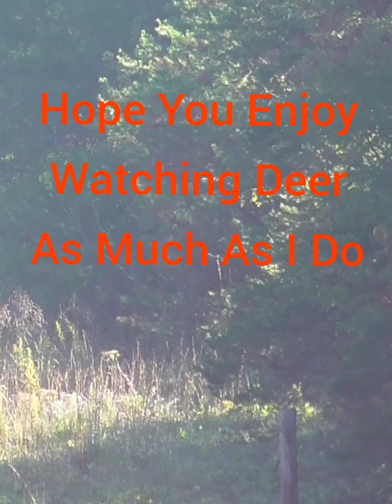South Carolina Deer Eating on the Clover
Game Zone 1 two young bucks walked by one food plot to eat the clover in the other plot. Always enjoy watching deer when they are at ease and  feeling safe